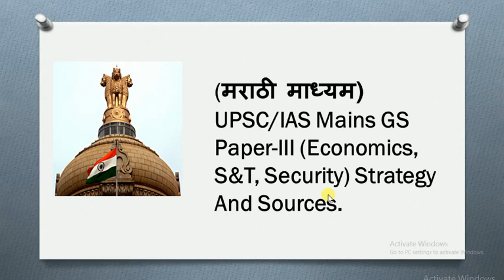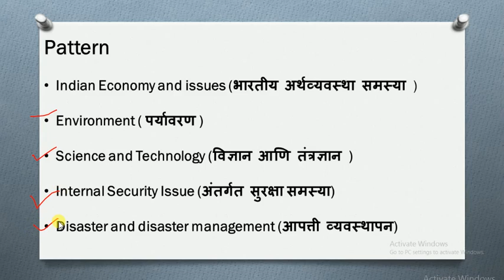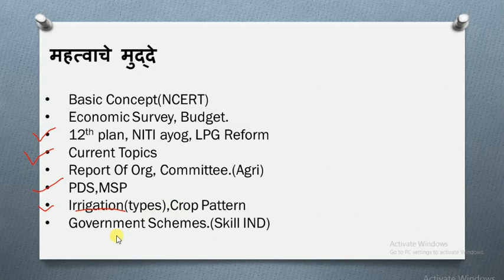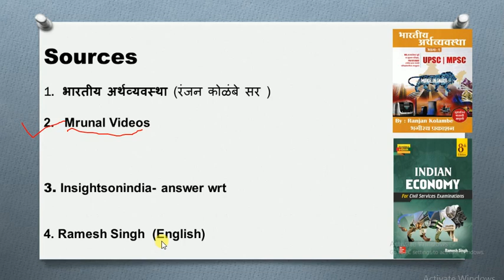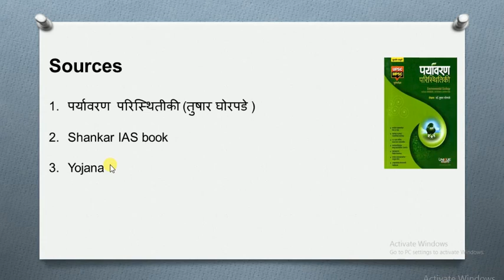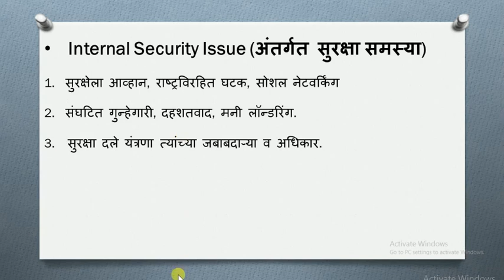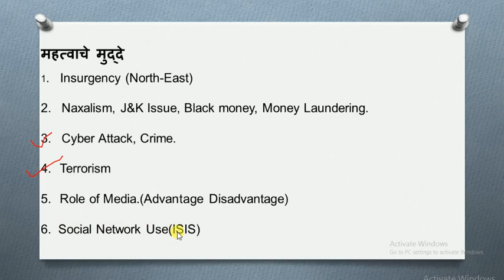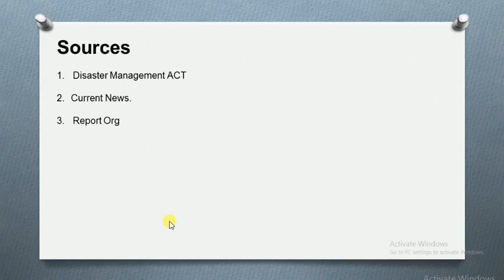(मराठी माध्यम) UPSC/IAS Mains GS Paper-III (Economics, S&T, Security) Strategy And Sources.